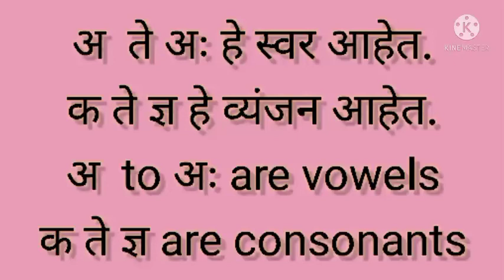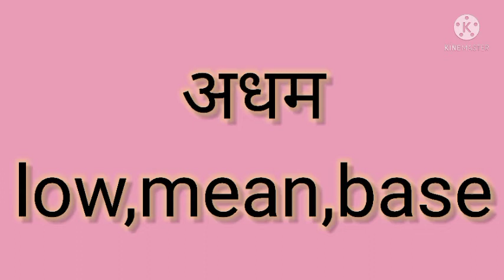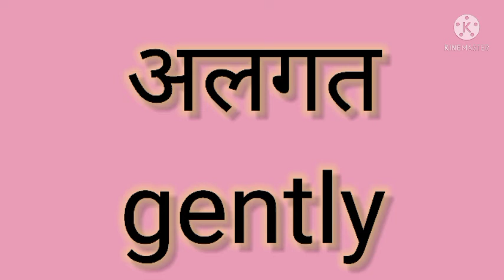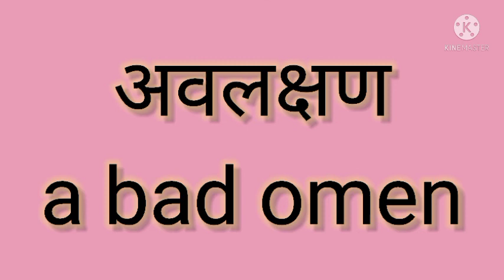"अ"स्वरा पासून सुरु होणारे सोपे शब्द. काना मात्रा वेलांटी नसणारे.English translation of words.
"अ"स्वरापासून सुरु होणारे सोपे शब्द. काना, मात्रा ,वेलांटी नसणारे.
शब्दांचे इंग्रजी मध्ये भाषांतर.